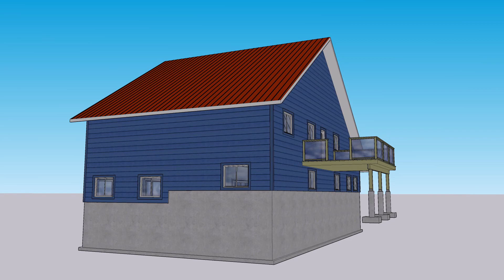23 138 VIDEO 1